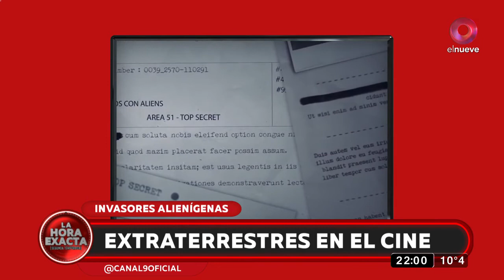Invasores alienígenas: jugamos con extraterrestres en el cine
Este miércoles rememoramos esas películas de extraterrestres que una alguna vez nos parecieron pura ficción, pero que en realidad siempre nos despertaron un sentimiento de verdad oculta en ellas.   Alien, E.T., el extraterrestre, Hombres de negro , La guerra de los mundos y Avatar son algunos de los clásicos films que nos dejaron boquiabiertos con esta temática tan misteriosa  ¡Vamos a divertirnos con la historia! Una hora con momentos inolvidables y la oportunidad de ganar hasta 75 mil pesos por día. Con Teté Coustarot y Boy Olmi por el El Nueve, de lunes a viernes a las 22.00 horas.